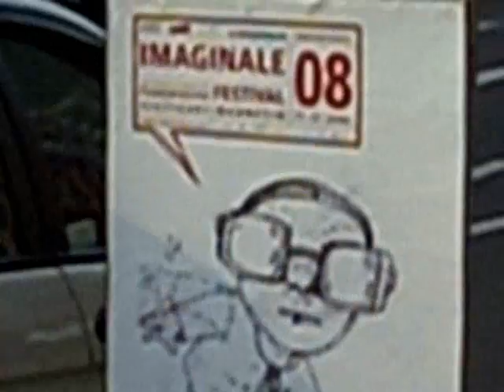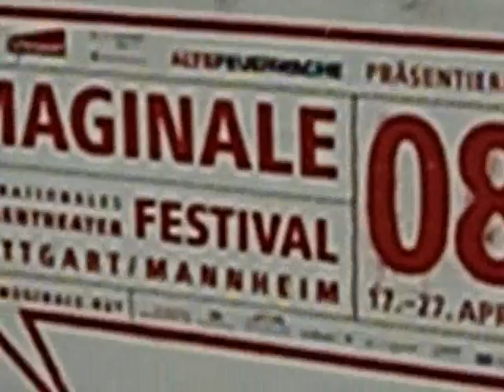1. Imaginale in Mannheim and Stuttgart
Opening event of the first Imaginale on the Alter Messplatz at the Alte Feuerwache in Mannheim.